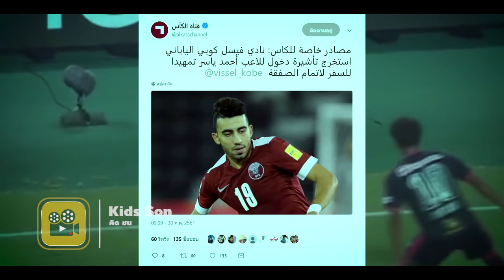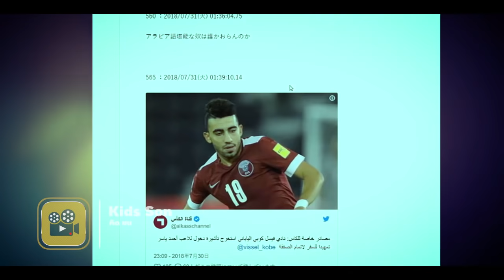คอมเมนต์ญี่ปุ่น หลังสื่อญี่ปุ่น ตีข่าว โกเบ เตรียมดึงกองหลัง กาตาร์ รวมทีม【อุ้ม ธีราทร】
-footballchannel.jp

สำหรับ วิสเซล โกเบ ทีมดังแห่งศึก เจลีก ที่ล่าสุดได้คว้าตัว อีเนียสต้า นักเตะระดับชั้นนำของโลก
มาร่วมทีมนั้น ซึ่งดูเหมือนว่าจะยังคงไม่หยุด ที่จะเสริมทัพ เพราะตอนนี้ ทางสื่อญี่ปุ่นได้มีการตีข่าวว่าสโมสรกำลังให้ความสนใจ กองหลังดีกรีทีมชาติกาตาร์ อาเหม็ด ยัสเซอร์ อายุ 24 ปี ที่ตอนนี้เจ้าตัวกำลังค้าแข้งอยู่กับทีม อัลเรย์ยาน สโมสรในลีกกาตาร์ และในช่วงปี 2017
เค้ายังเคยย้ายไปเล่นที่สโมสร คัลตูรัส เลโอเนซ่า ทีมในดีวิชั่นสองของสเปน แถมยังเคยเป็นเพื่อนร่วมทีมกับ โยสุเกะ อิเดกุชิ นักเตะทีมชาติญี่ปุ่นรุ่นอายุไม่เกิน 23 ปี อีกด้วยนะครับ
และทางสื่อของกาตาร์เอง ก็มีการรายงานข่าวนี้ด้วยเช่นกัน
           ทั้งนี้ประเทศกาตาร์ ก็ยังอยู่ในโคต้า ชาติพันธมิตร เหมือนกับ 7 ชาติอาเซียนของเรา
ด้วยเช่นกัน ที่สามารถลงสนามได้แบบ ไม่มีโคต้าต่างชาติเป็นข้อจำกัด นั่นเองนะครับ
       โดยหลังจากที่สื่อของญี่ปุ่นได้มีการนำเสนอข่าวนี้ออกไป แฟนบอลญี่ปุ่นเองก็เข้ามา ร่วมแสดงความคิดเห็น นะครับ บางท่านนั้นก็สงสัยว่า จะมาแทนเจ้าอุ้ม ของเราหรือเปล่า
หรือบางคนก็ได้คอมเม้นต์ในเชิงสอบถามนะครับ ว่า แล้วโคต้านักเตะชาติพันธมิตรจะทำยังไง
ซึ่งแฟนบอลญี่ปุ่นจะมีความคิดเห็นยังไงนั้น เดี๋ยวเราไปดูกันครับ

1-หากว่ากองหลังจากกาตาร์ คนนี้มา ฉันก็ไม่เข้าใจเลย ว่าจะให้เค้าลงแทนใครในทีม

2-ผมคิดว่าซื้อขาด ธีรทร ดีกว่าเยอะ

3-ในช่วงจังหวะ ธีราทร กระชากบอล จากแนวริมเส้น เค้าทำได้เป็นอย่างดี และยังสามารถจ่ายตัดเข้าใน หน้าปากประตูได้ดีอีกด้วยนะ